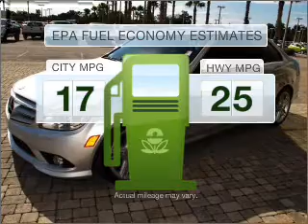2008 Mercedes-Benz C-Class - Orlando FL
Year: 2008
Make: Mercedes-Benz
Model: C-Class
Trim: C350 Sport
Engine: 3.5 liter 6 cylinder 24 valve
Transmission: 7-Speed Automatic
Color: Silver
Mileage: 21698
Address:
9001 E Colonial Dr